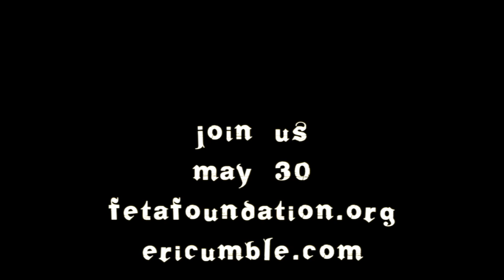FETA Love Fest: Eric Umble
May is the month of love, and FETA is celebrating it with a one-afternoon conference, performances, and a dance party. In times of quarantine, we aim to keep our community connected through virtual sharing of ideas and experiences. Communication is a key component to thriving arts and society at large. FETA LOVE FEST is here to provoke thoughts and playfully engage in a situation that is both poignant and permeated with sprouting potential.